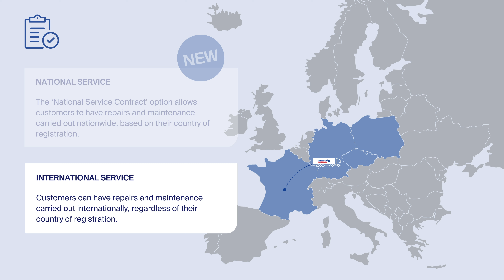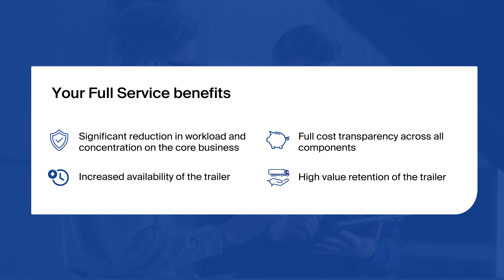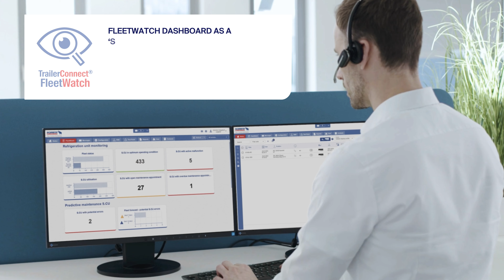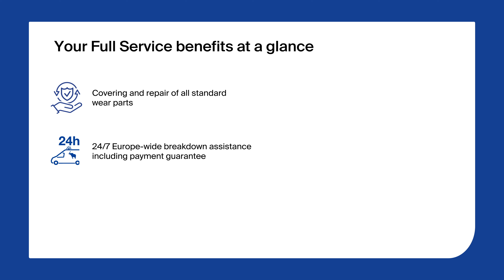Full Service from Schmitz Cargobull for your trailers [english]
Maximum uptime, minimum costs: your all-round carefree package